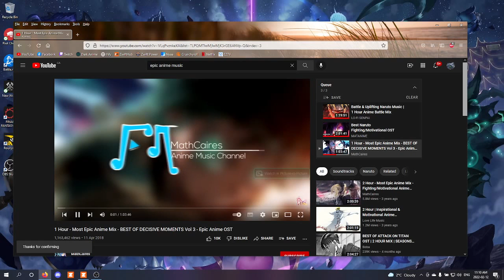Mega Pretzel Badge Ride